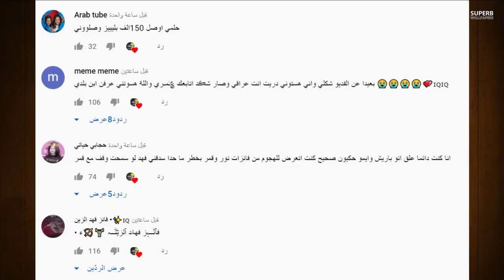رد قمر مار على يارا مار ونور مار هل هية مهددة ؟ ستوريات قمر مار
فضيحة نور مار يهدد قمر مار +18